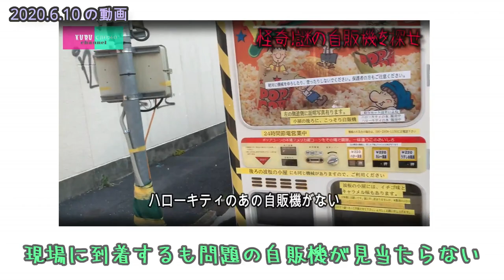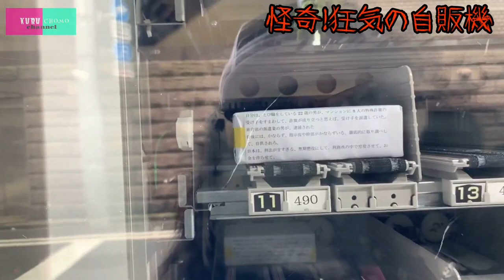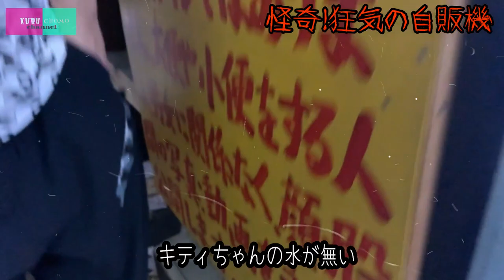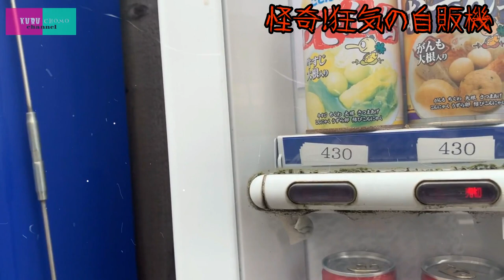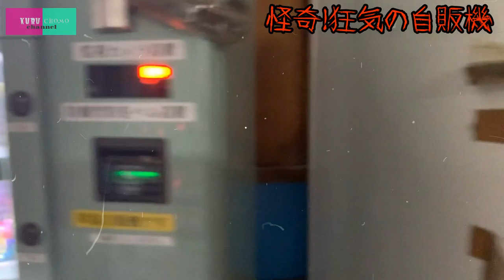迷宮入り「謎の自販機」を秋葉原で遂に見つけた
６月１０ 日にアップした動画、
「ネットで話題!?自動販売機を探せ」。

それはリスナーからのリクエストで
「不気味な自販機に
キティちゃんの水が売ってるので調査して欲しい。」
との事。

しかし前回行った足立区の場所にはすでに自販機が撤去されていた。
このまま謎は迷宮入りとなった。

しかし
足立区にあった自販機と
同じ様な場所が秋葉原に存在すると言う情報を入手！！

早速現地に向かうクルチョモchannel。

キティちゃんの水に出会えるのか？

ドキドキワクワクをお届けいたします。